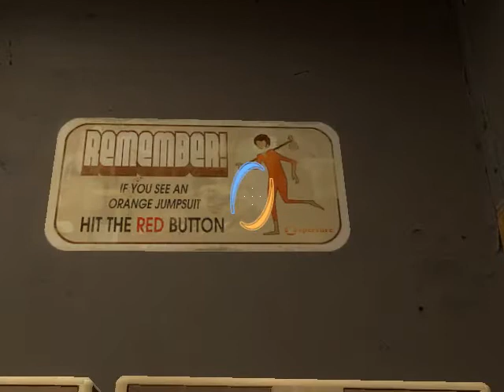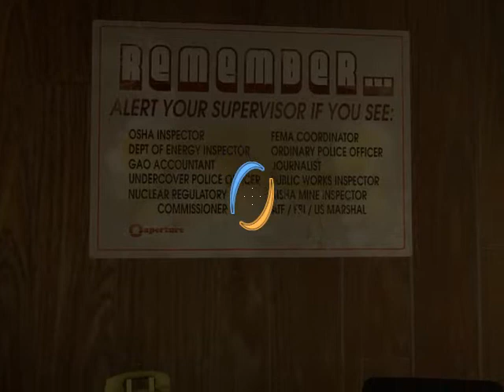Let's Play: Portal 2 - Episódio 15: No Ninho do Pássaro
Nas ruínas da antiga Aperture Science, continuo explorando as antigas câmaras de testes, mas no final a saída está bloqueada. Então encontramos as salas de controles e lá, um pássaro fez um ninho e alguém muito especial está esperando.